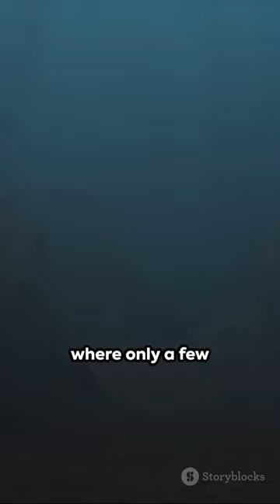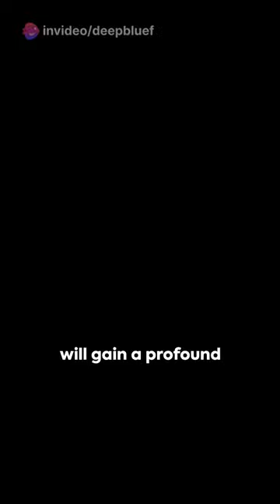Atlantic watercolors: The hidden beauty of the Ocean.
Immerse yourself in the enchanting realm of 'Atlantic Watercolors: The Hidden Beauty of the Ocean.' This short film takes you on an exploration into the depths of the ocean, where hidden beauties and wonders await beneath the surface. Let yourself be carried away by a visual symphony of breathtaking underwater landscapes and uncover the mysterious splendor that the ocean holds.